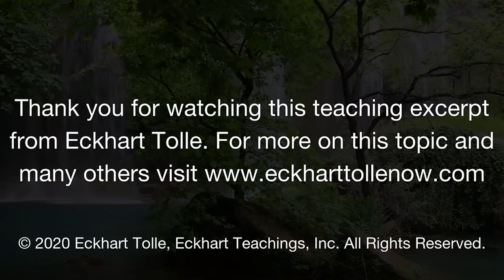The Power of Conscious Manifestation | Eckhart Tolle Teachings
If you would like to deepen your knowledge of Conscious Manifestation, sign up for a FREE 5-part mini series The Power of Conscious Manifestation

Learn more about Conscious Manifestation: An 8-Session Online Course to Fulfill Your Highest Purpose & Create from the Fullness of Being

Want to watch and hear more of Eckhart's Teachings?

Did you find this short preview video helpful? Do you want more peace of mind? Or to bring more presence into your days, your work, and other areas of your life? Join Eckhart Tolle Now, Eckhart's online community, and get access to his new full-length teachings every month, special Q&A sessions with Eckhart, and member-only discounts on Eckhart's online programs.

As a member of Eckhart Tolle Now, you’ll also learn how to:

 Let Go of Compulsive Thinking: Shift your attention from compulsive thinking and worrying to resting in the simple awareness of Presence
Work with the Pain-Body: Liberate yourself from past emotional energy and unconscious patterns
Understand Ego: A critical step in the deepening of Presence is to uncover how the ego reinforces itself in our actions and interactions
Initiate Conscious Creation: Finding the ideal balance between “being” and “doing” is the key to expressing our unique gifts and talents
Discover Life Purpose: Find and live your life purpose by shifting awareness from the surface level of life to the “transcendent” dimension